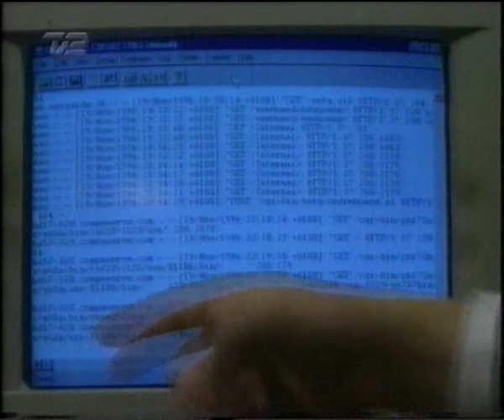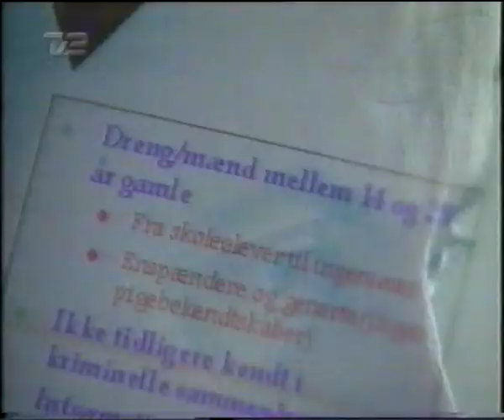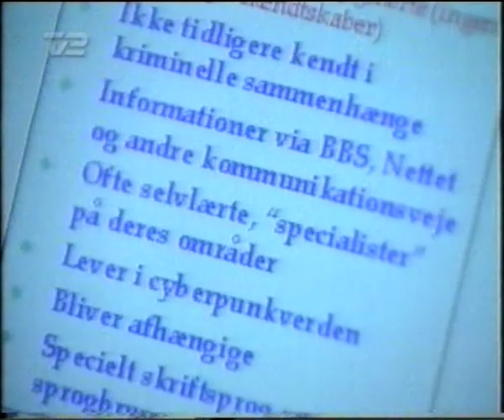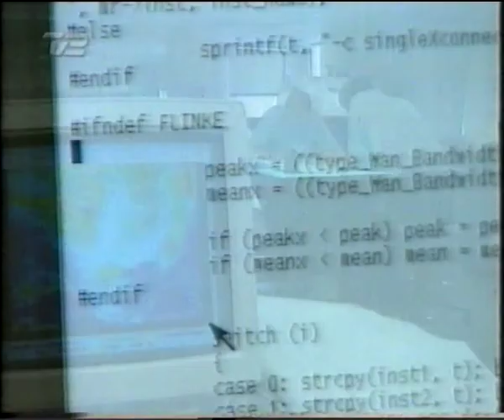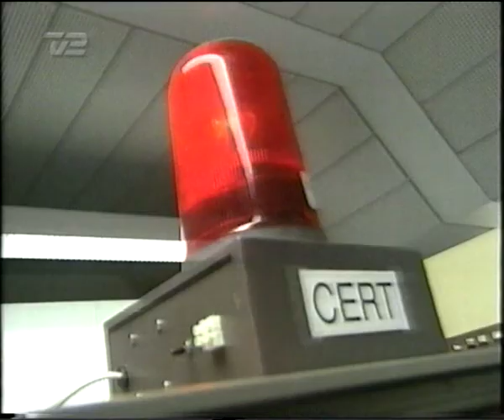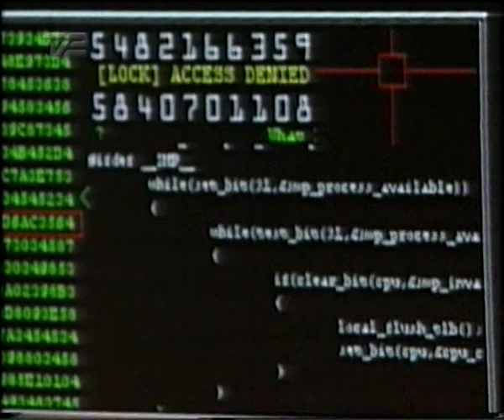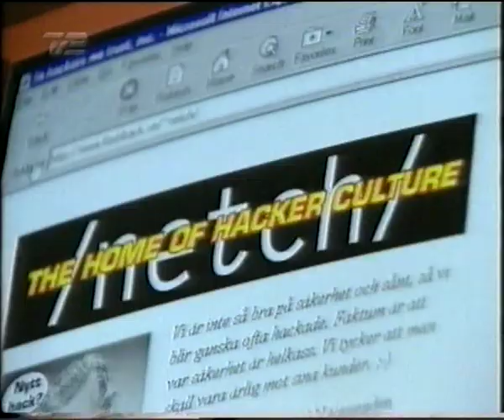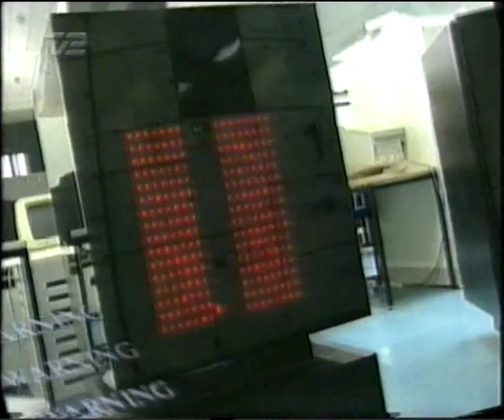Hacking Station2 VHSRIP Danish Speech EDB Kriminalitet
Gammel VHS rip mono lyd!